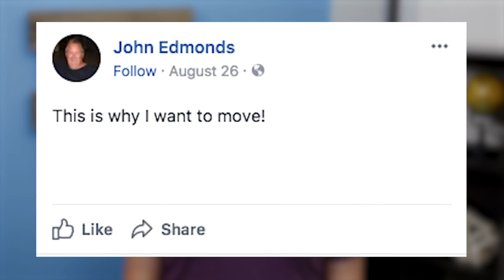Do Aliens Eat Snickers? | ION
They probably prefer MilkyWay…

Host/Producer: Adam Lindemann
Director/Producer: Jeremy Millar
Editor: Gino Valente
Graphic Designer: Cosmic Lemur